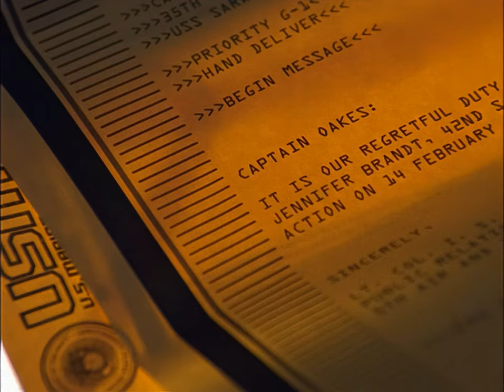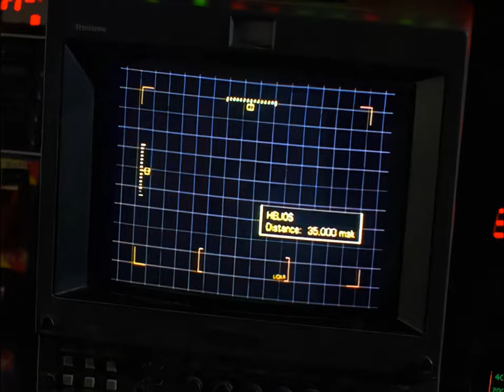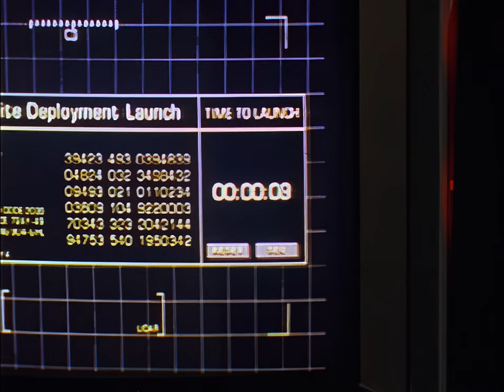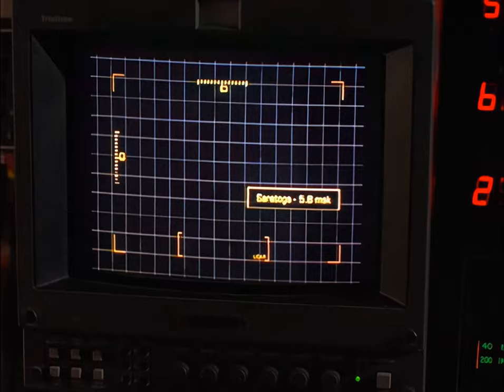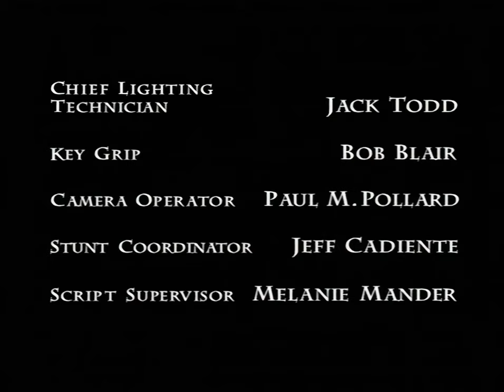Space: Above and Beyond S1 EP15 "Never No More" (HD)